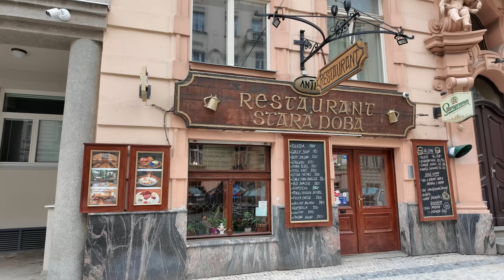It Was So Good I Just Had To Get Off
It was so good I just had to get off. A Prague bus tour lasted just a few stops when I realised to see everything close and personal, you need to get off and walk around. Here you see me get off at The Dancing House and walked the rest of the way.